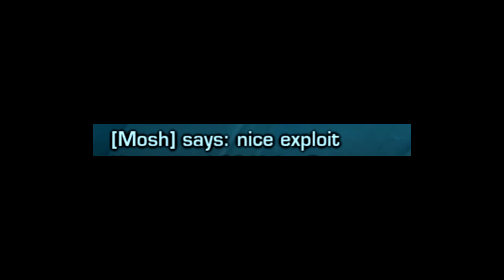SWTOR PvP | The Bastion | Concealment Operative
to earn in-game rewards and a week of extra subscription!